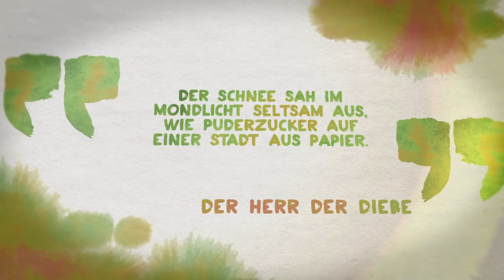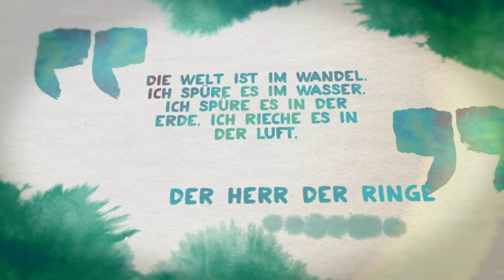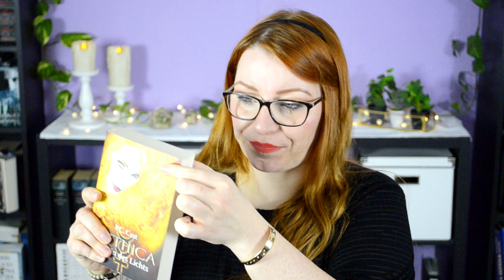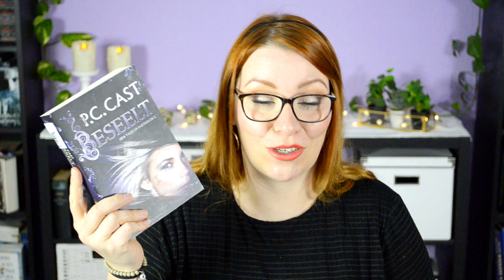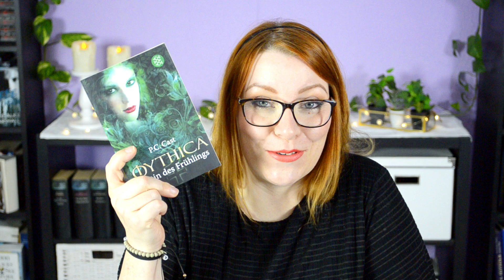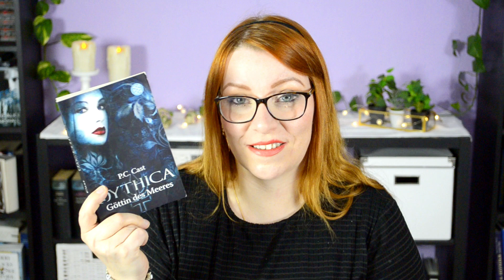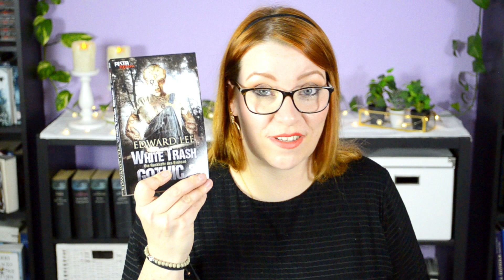Meine Neuzugänge | Jetzt wird's eng im Regal! | Der Buchschnack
Bei mir haben sich in den letzten 3 (eigentlich 2) Monaten einige Neuzugänge aus den verschiedensten Genres angesammelt. Tatsächlich sind sogar ein paar Liebesgeschichten dabei. Japp, richtig gelesen. Ich habe mir Liebesgeschichten geholt.
Viele von den Büchern habe ich bereits gelesen oder gehört und wollte sie mir darum für mein Regal holen, weil sie mir so gut gefallen haben. An meinen SuB habe ich natürlich auch gedacht und etwas Nachschub besorgt. Hier geht niemand leer aus!

PS:
Obwohl Sandra auch Neuzugänge hat, stelle ich euch heute nur meine vor, weil ich noch etwas erkältet bin und Sandra nicht anstecken möchte. Die Neuzugänge von Sandra zeigen wir euch natürlich auch noch!

Viele Grüße!
Steffi

☆  D I E   E R W Ä H N T E N   B Ü C H E R*
• Friedhof der Kuscheltiere
• Die Wälder
• Gwendys Wunschkasten
• Die Erhebung
• Mythica - Göttin des Lichts
• Der Drachenbeinthron (Das Geheimnis der großen Schwerter)
• Wahn
• Mythica - Göttin der Legenden
• Ein wenig Leben
• Harry Potter und der Stein der Weisen
• Beseelt (New Thales of Partholon)
• Ich musste sie kaputt machen
• Wenn Kinder töten
• Mythica - Göttin des Frühlings
• ES
• Joyland
• Mythica - Göttin des Meeres
• Bighead
• White Trash Gothic 2
• Die Minotauress

☆  S C H O N   G E S E H E N ?

☆  K E I N E   L U S T   Z U   L E S E N ?
Hört euch Bücher einfach auf Audible* an. Hier könnt ihr Audible kostenlos testen

☆  H O M E P A G E   ( I N   P R O G R E S S )

(*)Steffi alias Der Buchschnack ist Teilnehmerin des Partnerprogramms von Amazon Europe S.à.r.l. und Partner des Werbeprogramms, das zur Bereitstellung eines Mediums für Websites konzipiert wurde, mittels dessen durch die Platzierung von Werbeanzeigen und Links zu amazon.de Werbekostenerstattung verdient werden können.